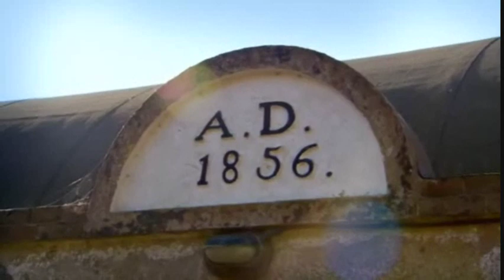Islands Of Britain 3 (2/5)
Martin Clunes three-parts documental about .you guess it right!. THE ISLANDS OF BRITAIN!!!
third part aired on 17th of May 2009